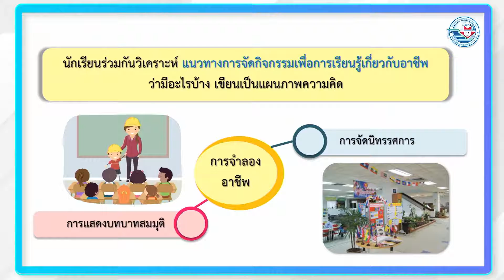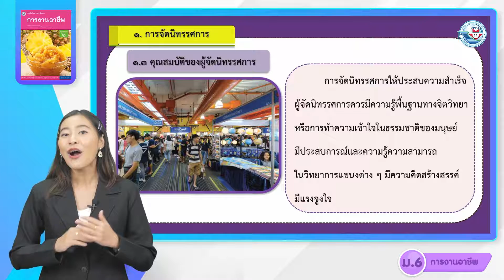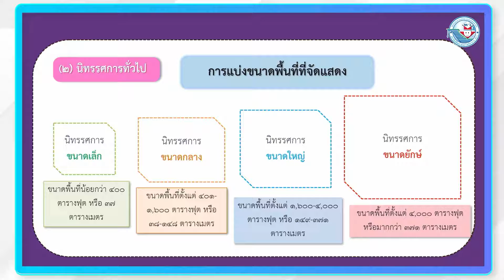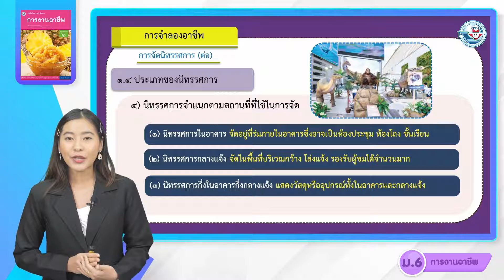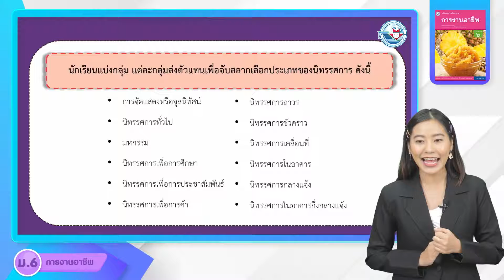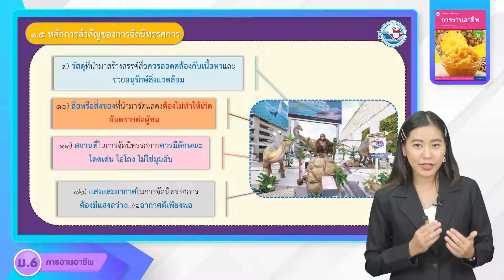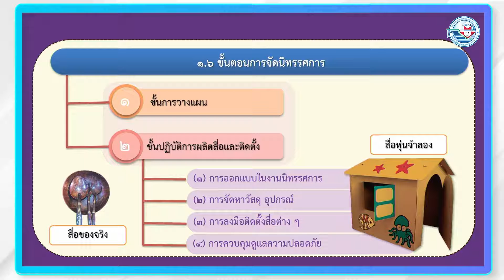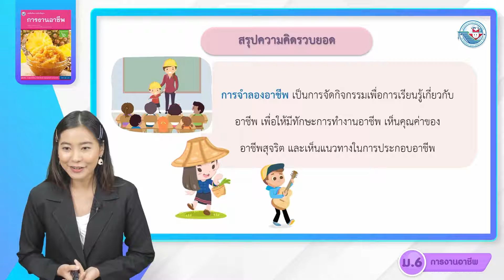การงานฯ ม 4 6 หน่วยที่ 8 งานอาชีพ 5